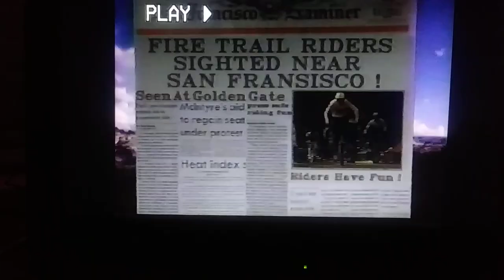Mr..Tenette Raw and Uncut MTB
Kings Mountain Purisima Creek Trail 1989. I still ride this Trail 2019 it's now single track..